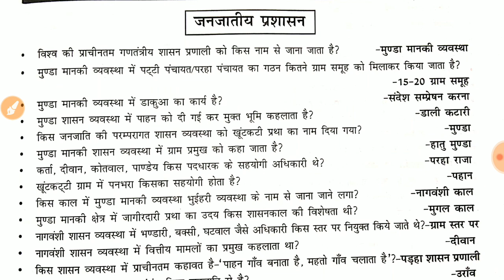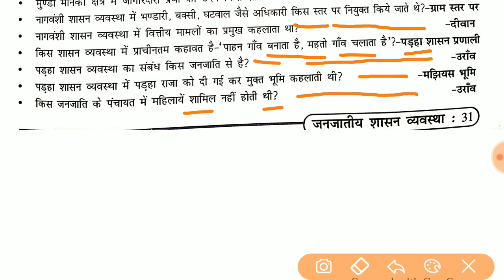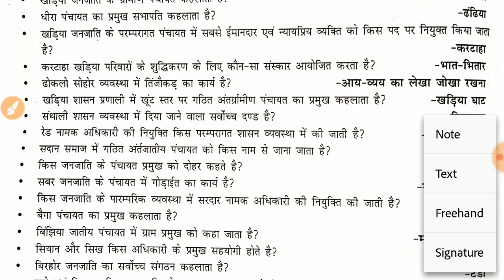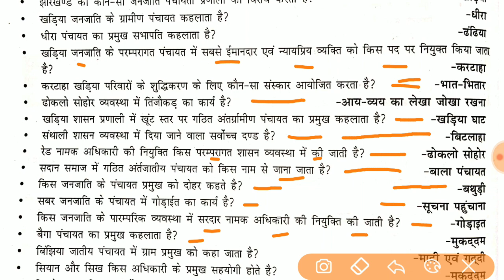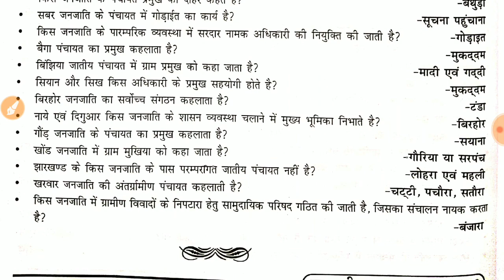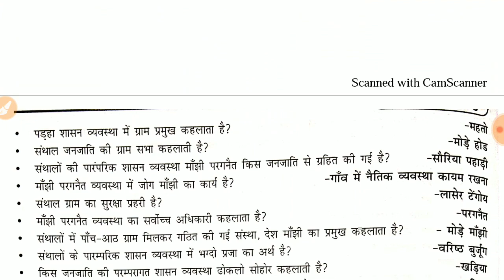JPSC-2021 | झारखंड की जनजातीय प्रशासन। One Liner प्रश्नोत्तरी। Quick Revision.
TEST – 01, Paper – 01, JPSC – 2021 Exam, पुरे 100 प्रश्न उत्तर एवं व्याख्या सहित I जरूर देखें I
TEST – 02, Paper – 01, JPSC – 2021 Exam, पुरे 100 प्रश्न उत्तर एवं व्याख्या सहित I जरूर देखें I
TEST – 03, Paper – 01, JPSC – 2021 Exam, पुरे 100 प्रश्न उत्तर एवं व्याख्या सहित I जरूर देखें I
TEST – 04, Paper – 01, JPSC – 2021 Exam, पुरे 100 प्रश्न उत्तर एवं व्याख्या सहित I जरूर देखें I
TEST – 05, Paper – 01, JPSC – 2021 Exam, पुरे 100 प्रश्न उत्तर एवं व्याख्या सहित I जरूर देखें I
TEST – 06, Paper – 01, JPSC – 2021 Exam, पुरे 100 प्रश्न उत्तर एवं व्याख्या सहित I जरूर देखें I
TEST – 07, Paper – 01, JPSC – 2021 Exam, पुरे 100 प्रश्न उत्तर एवं व्याख्या सहित I जरूर देखें I
TEST – 01, Paper – 02, JPSC – 2021 Exam, पुरे 100 प्रश्न उत्तर एवं व्याख्या सहित I जरूर देखें I
TEST – 02, Paper – 02, JPSC – 2021 Exam, पुरे 100 प्रश्न उत्तर एवं व्याख्या सहित I जरूर देखें I

TEST – 03, Paper – 02, JPSC – 2021 Exam, पुरे 100 प्रश्न उत्तर एवं व्याख्या सहित I जरूर देखें

1. FOR FREE JPSC- 2021 EXAM TEST SERIES
2. FOR BPSC, BPSSC, JPSC, UPSI, UPPSC, SSC, RAILWAY, STATE PCS STUDY MATERIALS PDF